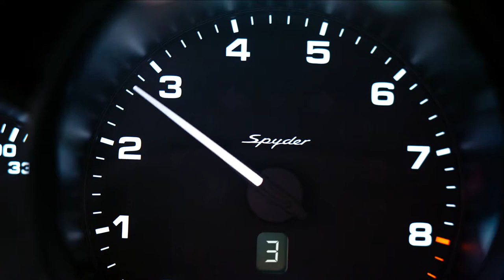2020 NEW Porsche 718 Spyder - The Return of Flat 6